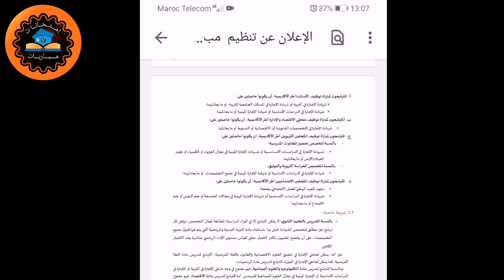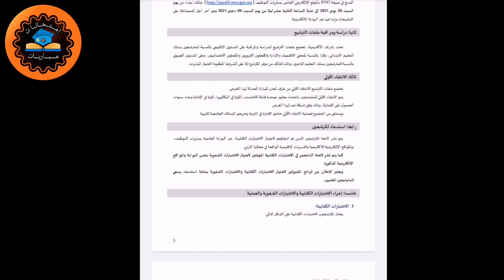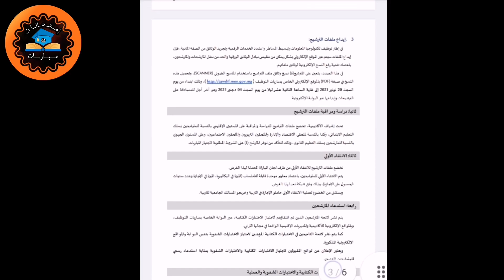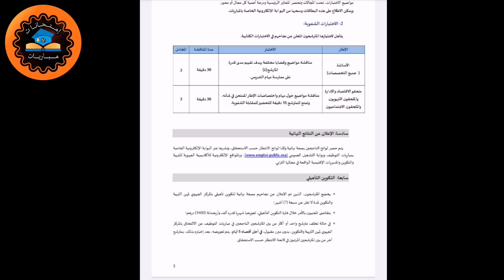عاااااجل الاعلان عن مباراة توظيف الأساتذة اطر الاكاديميات، شروط جديدة و إختبارات متنوعة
عاااااجل :
تم الإعلان عن مباراة توظيف الأساتذة اطر الاكاديميات 2022 ،اطر الدعم التربوي و الإداري و الاجتماعي 2022 ،بشروط جديدة و إختبارات متنوعة و بالتوفيق للجميع إن شاء الله